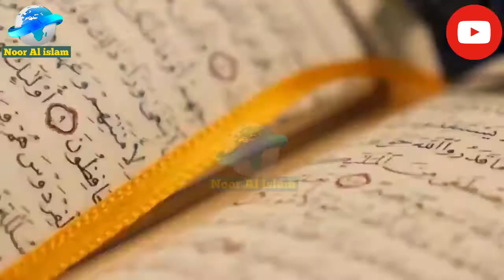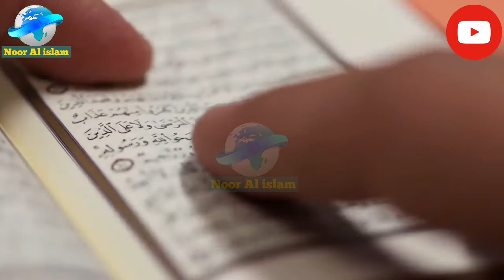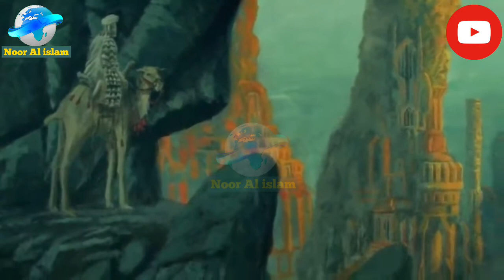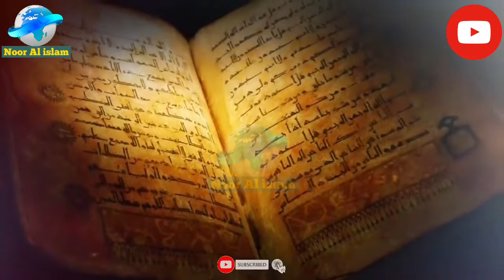Shadad ki jannat complete story in urdu, hindi | shadad kon tha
shadad ki jannat, shadad kon tha, shadad ki jannat kahan hai, shadad ki jannat video, shadad ki jannat mufti tariq masood, shadad ki story, shadad ki jannat movie
shaddad ki jannat full movie in urdu, shaddad ki jannat, shadad ki jannat by engineer muhammad ali mirza, shadad ki jannat by asif raza alvi, shadad ki jannat ka waqia, shadad ki jannat movie, shadad ki jannat kahan hai
shadad kon tha in urdu, shadad kon tha molana tariq jameel